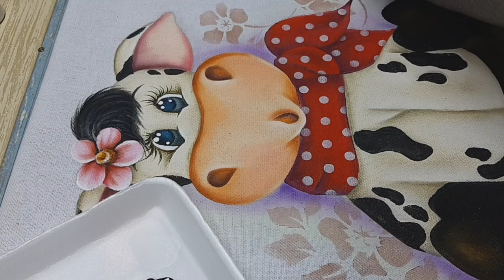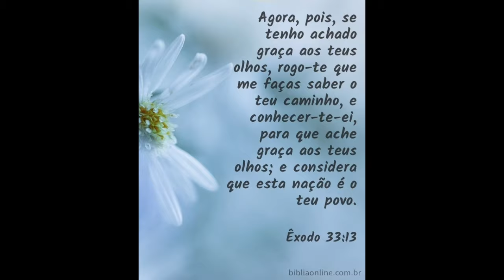AULA 2 - PROJETO VAQUINHA MIMOSA - CLUBE DA PINTURA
Ateliê Jucineide Braga ( Garagem da Arte )
Local: Jd. Tietê - São Mateus - SP
Cursos presenciais de pintura em tecido

Parceiros do canal: Acrilex,  Lojas Festipel

Loja Festipel:
Av. Mateo Bei, 2820 São Mateus -  SP